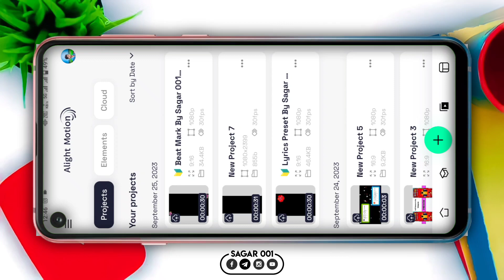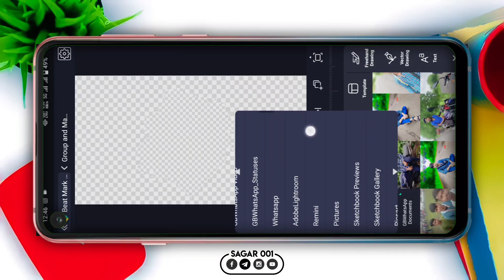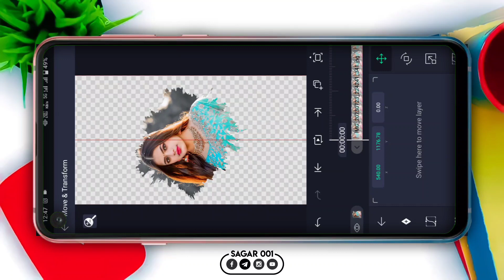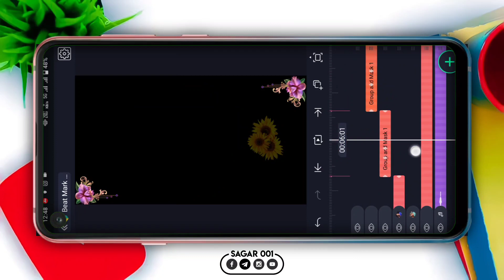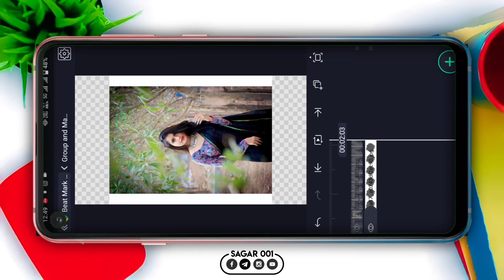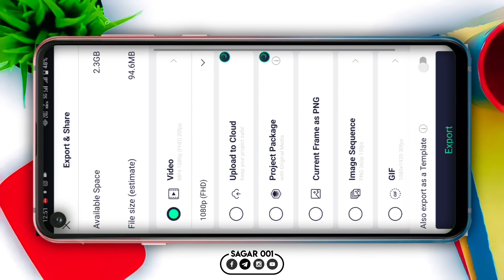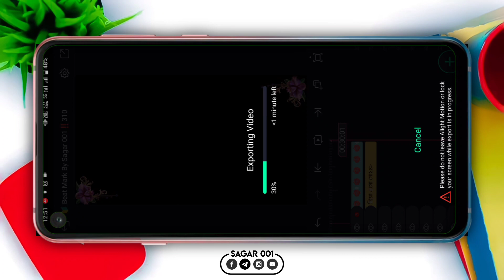O Priya Aso Go Bengali Romantic Song Status Editing | Alight Motion Video Editing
📌 𝙋𝙧𝙤𝙟𝙚𝙘𝙩 𝘿𝙤𝙬𝙣𝙡𝙤𝙖𝙙𝙚𝙧 :-
      ( Project কিভাবে ডাউনলোড করবেন )

          📥 A̶l̶l̶ M̶e̶t̶e̶r̶i̶a̶l̶s̶ D̶o̶w̶n̶l̶o̶a̶d̶ L̶i̶n̶k̶s̶ ♻️

                        🎀 Others Video🎀

                                🔴 NOTES 🔴